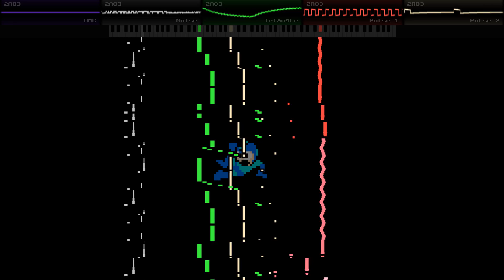Mega Man 3 - Boss Theme - Cover [2A03]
Made in Famistudio
Original by capcom